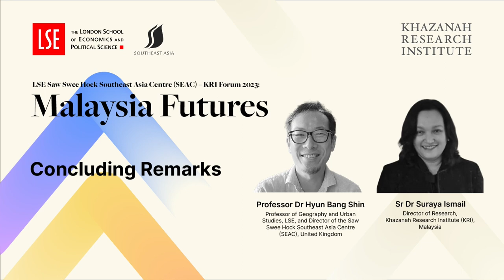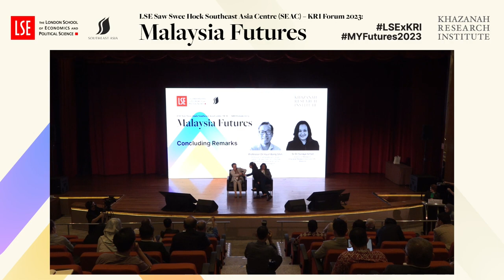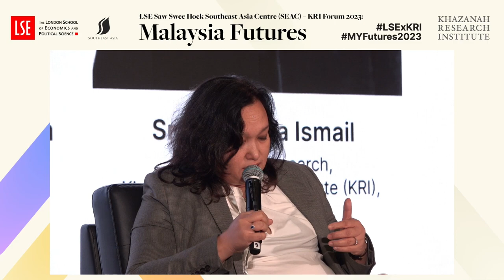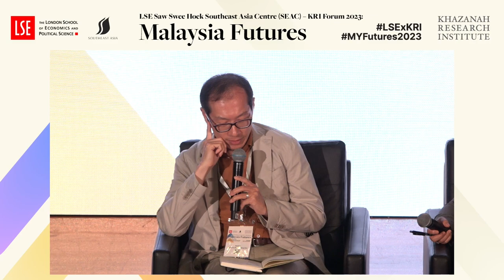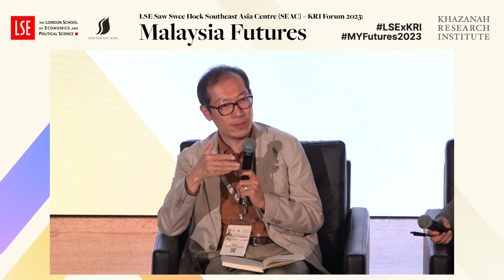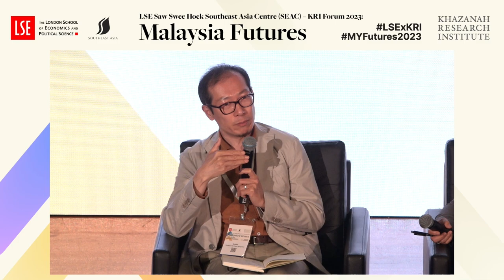Concluding Remarks for Day 1 Malaysia Futures Forum 2023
By Professor Dr Hyun Bang Shin, Professor of Geography and Urban Studies, LSE, and Director of the Saw Swee Hock Southeast Asia Centre (SEAC), United Kingdom and Sr Dr Suraya Ismail, Director of Research, KRI, Malaysia